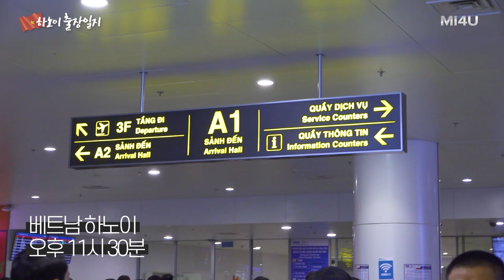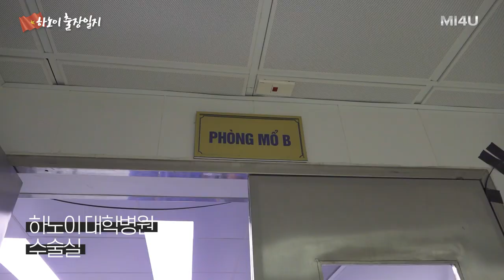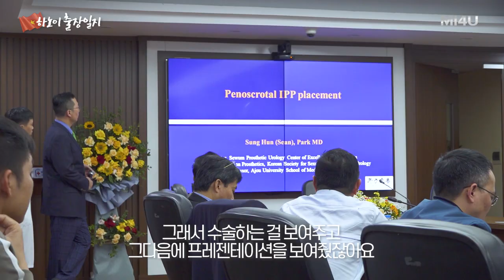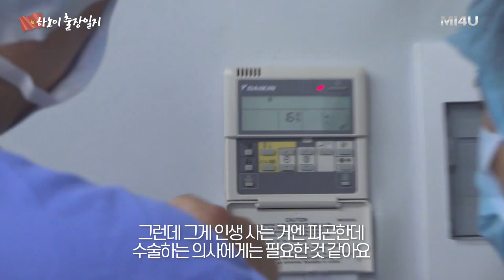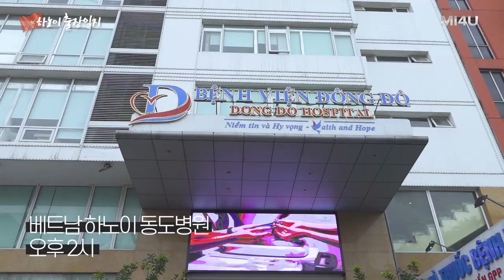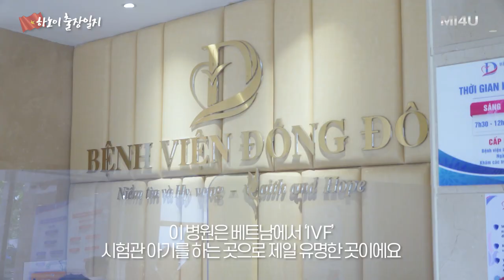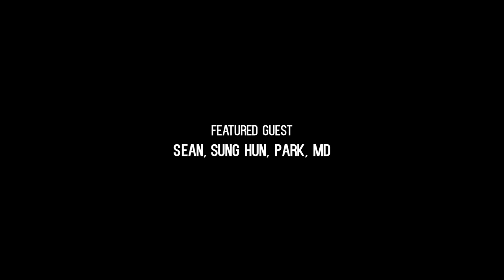[2023 베트남 하노이 출장일지] 팽창형 임플란트 수술 라이브 시연 및 트레이닝 (세움비뇨기과 박성훈원장) 팽창형보형물/세조각보형물/발기부전수술/팽창형보형물삽입술/발기부전임플란트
[2023 베트남 하노이 출장일지]

2023 Penile Implants Training, Hanoi, Vietnam
: 베트남 하노이 국립 대학병원의 초청으로 팽창형 임플란트 수술 라이브 시연 및 트레이닝